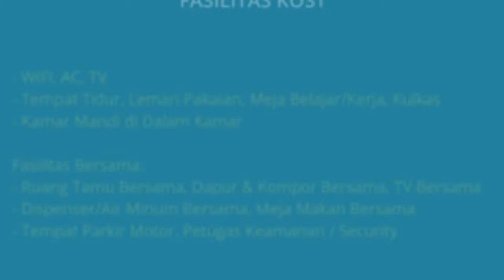KOST PUTRI MURAH DEKAT MALL GRAND METROPOLITAN BEKASI DAN MEGA BEKASI HYPERMART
Kost Putri Murah Kamar Bersih Fasilitas Lengkap Dekat Mall Grand Metropolitan Bekasi, Dekat Mega Bekasi Hypermall, Dekat Stasiun Bekasi dan Dekat Universitas Gunadarma Kampus J1, Kota Bekasi. Alamat Lokasi Kost KOST RESIDENCE 6 Perumahan Bumi Satria Kencana Jl. Satria Raya Blok II No.6 Kel. Kayuringin, Kec. Bekasi Selatan, Kota Bekasi. Lokasi kost sangat strategis dekat kemana2, Lingkungan Kost Tenang aman dan bebas banjir.

Harga Kost Rp.1.300.000 (Standart) | Rp.1.500.000 (Superior) | (Rp.1.600.000 (Deluxe) /Bulan, Jika berminat silahkan hubungi pemilik Rumah Kost Telp/WA:

Lokasi Kost Sangat Strategis:
- Kost Putri Dekat Mall Grand Metropolitan Bekasi
- Kost Putri Dekat Mega Bekasi Hypermall
- Kost Putri Dekat Universitas Gunadarma Kampus J1, Kota Bekasi
- Kost Putri Dekat Stasiun Bekasi
- Kost Putri Dekat Rumah Sakit Primaya Bekasi Barat
- Kost Dekat Rumah Sakit Mitra Keluarga Bekasi
- Kost Putri Dekat Kantor Pajak Pratama Bekasi Utara

Fasilitas Dalam Kamar:
- WIFI
- AC
- Tempat Tidur
- Lemari Pakaian
- Meja Belajar/Kerja
- TV
- Kulkas
- Kamar Mandi di Dalam Kamar

Fasilitas Bersama:
- Ruang Tamu Bersama
- Dapur & Kompor Bersama
- TV Bersama
- Dispenser/Air Minum Bersama
- Meja Makan Bersama
- Tempat Parkir Motor
- Petugas Keamanan / Security

Spesifikasi Kost:
- Harga Kost STANDART: Rp.1.300.000 /Bulan (Standart)
- Harga Kost SUPERIOR: Rp.1.500.000 /Bulan (Superior)
- Harga Kost DELUXE: Rp.1.600.000 /Bulan (Deluxe)
- Jumlah Kamar Tidur: 15 Kamar
- Jumlah Kamar Mandi: 15
- Kamar Mandi di Dalam
- Jenis Kost: Kost Putri
- Ukuran Kamar Kost: 3 x 3 m2 & 4 x 4 m2
- Jumlah Lantai: 2 Lantai
- Tidak Ada Garasi Mobil
- Tempat Parkir Motor: 5 Motor
- Daya Listrik: 1300 Watt
- Sumber Air: Pam & jetpump
- Alamat Lengkap Rumah Kost: KOST RESIDENCE 6 Perumahan Bumi Satria Kencana Jl. Satria Raya Blok II No.6 Kel. Kayuringin, Kec. Bekasi Selatan, Kota Bekasi 17144